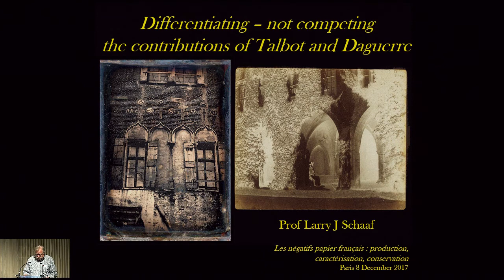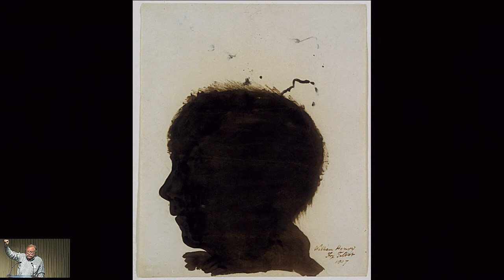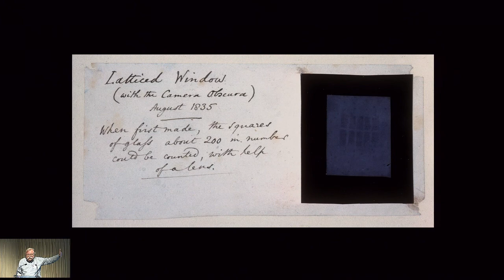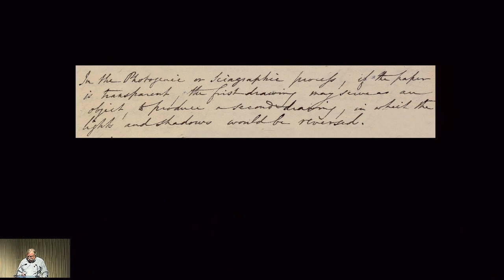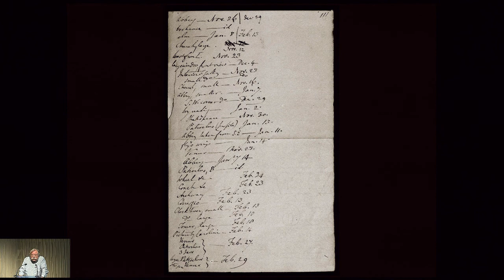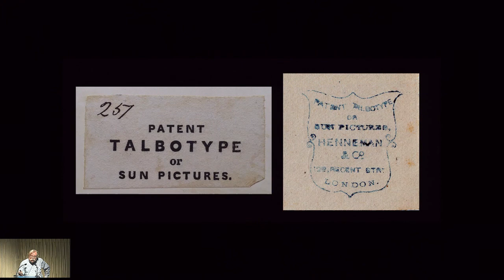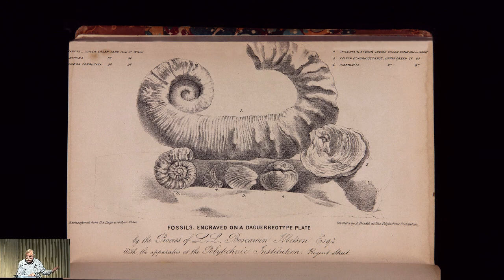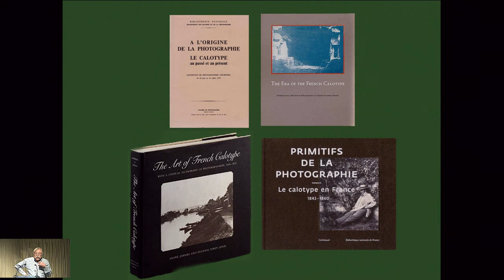11 Larry Schaaf - Calotype 2017